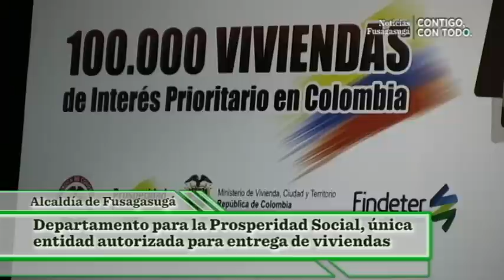Noticias Fusagasuga Contigo Con todo vivienda